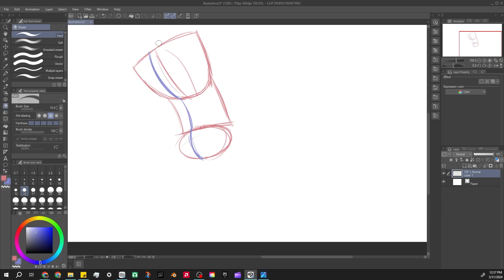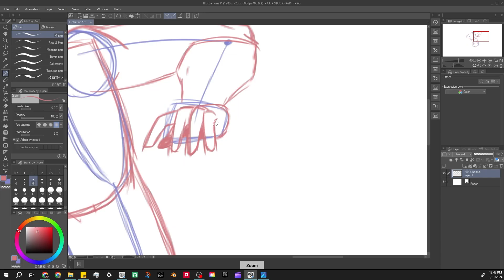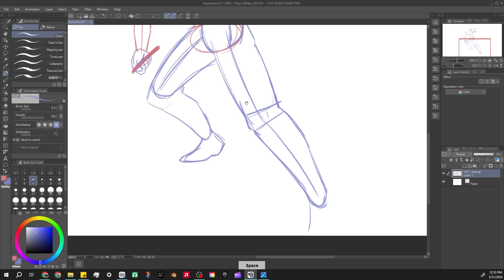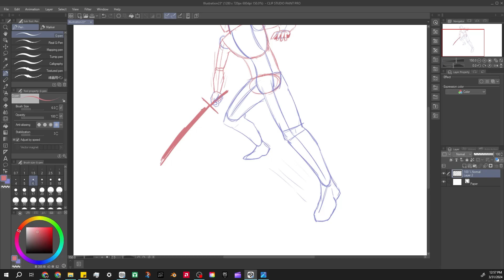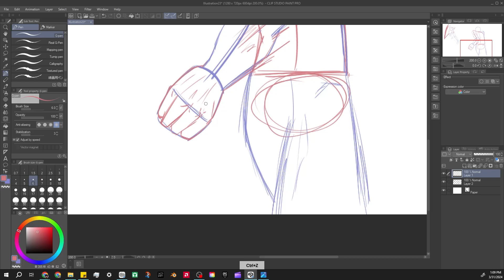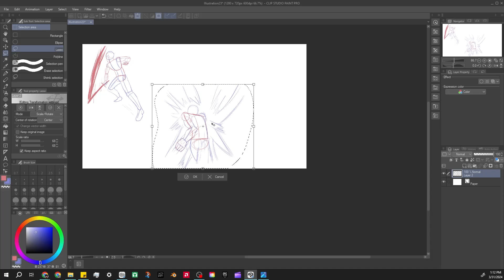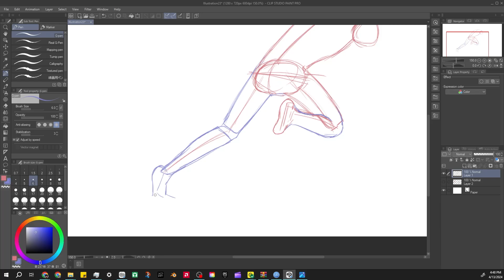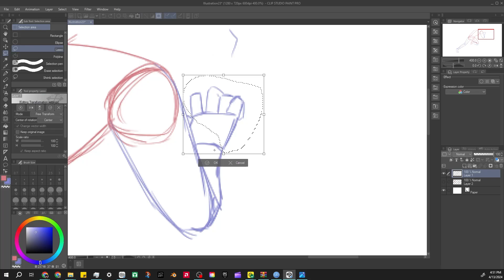pose study in csp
yurrr couldn't voice over but its still something